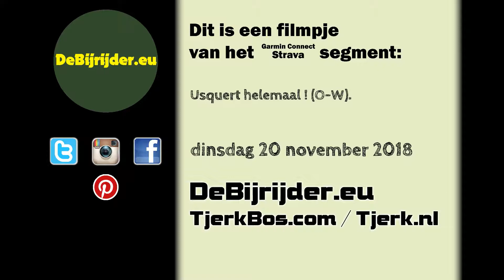cTB - Usquert helemaal ! (O-W) 03.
Usquert helemaal ! (O-W) 03.